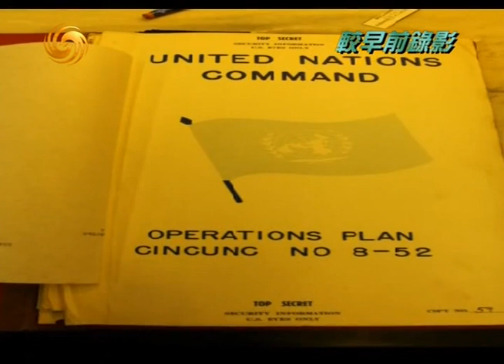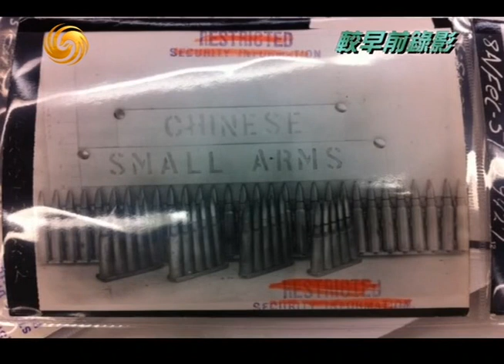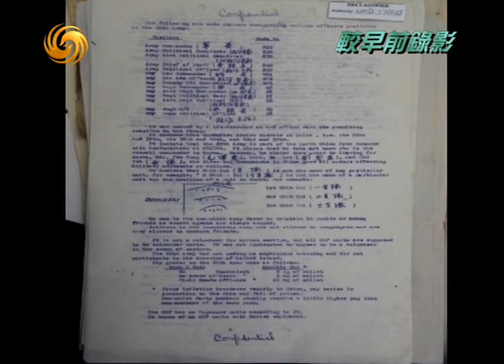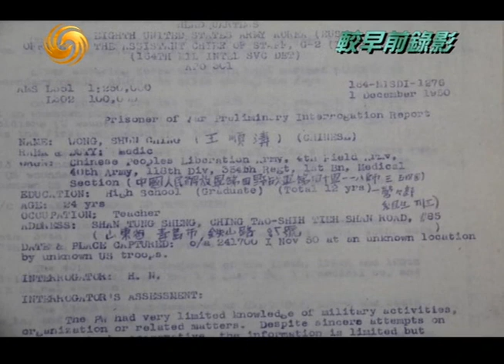20130530《锵锵三人行》：看图说话